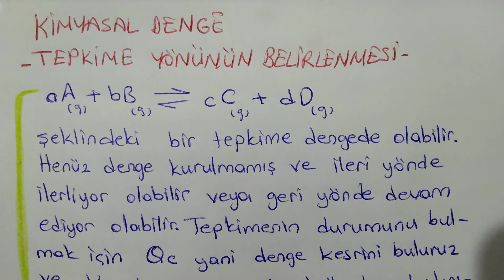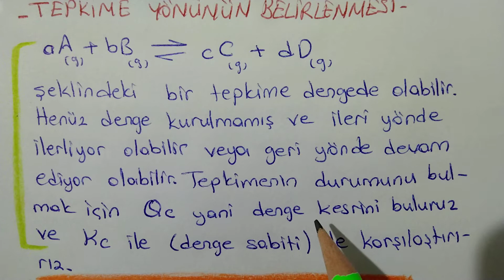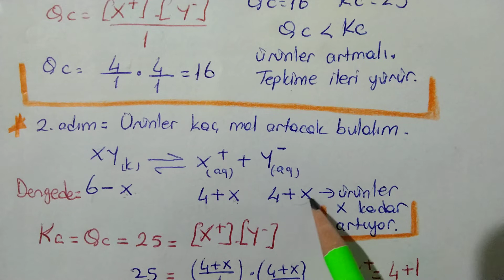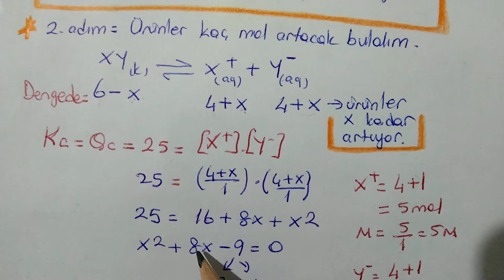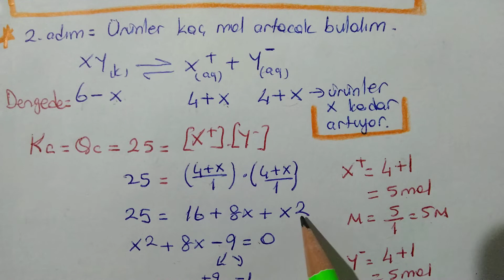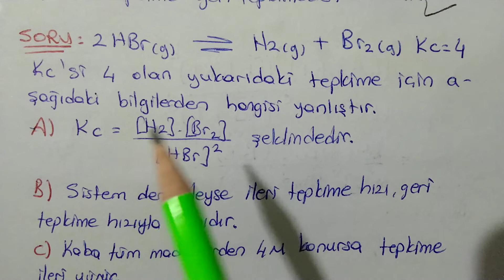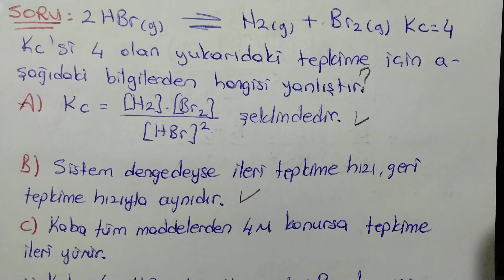Tepkime Yönünün Belirlenmesi Qc-Kc 11.Sınıf Kimyasal Denge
11. sınıf kimya Denge Ünitesi  kimyasal denge nedir? Dengenin yönû nasıl belirlenir. Qc denge sabitini nasıl buluruz. Qc ile Kc ilişkisi. Qc Kc den büyük olursa ne olur. Kc Qc den büyük olursa ne olur. Qc= Kc olursa ne olur.